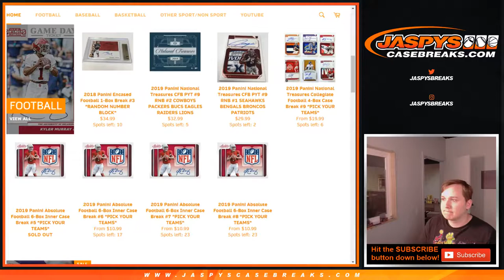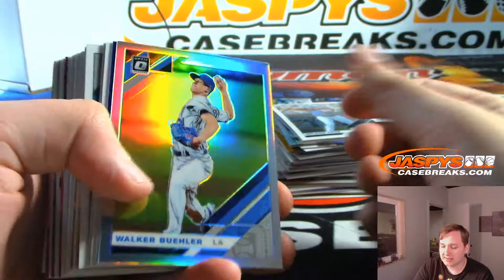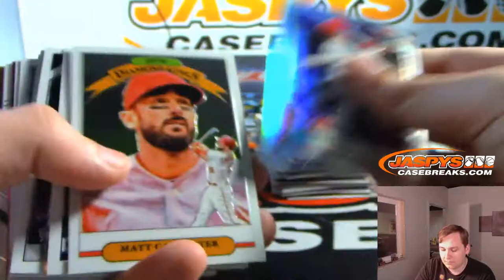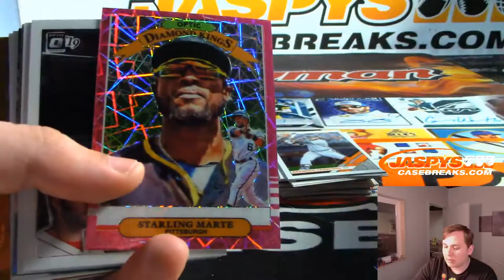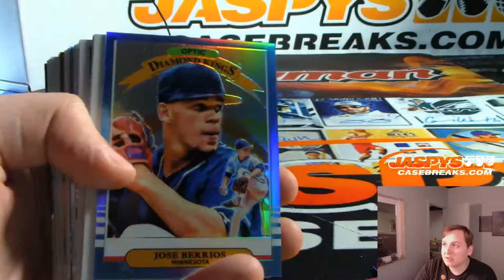2019 Donruss Optic Baseball Personal Break for Logan C.